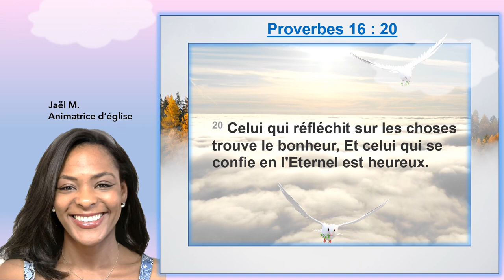Aveux, confessions, révélations? Dieu t'écoute ! Louange : Proverbes : 16 : 20